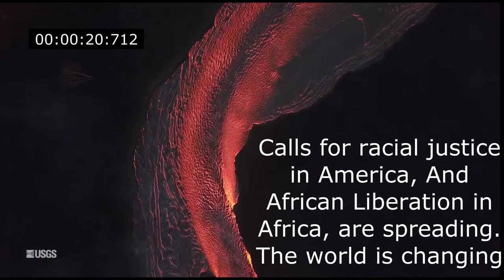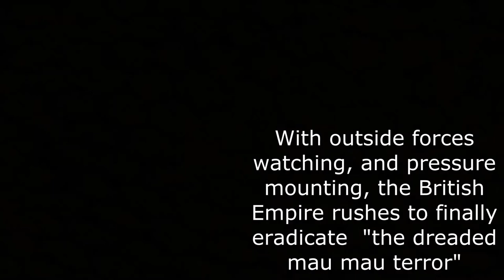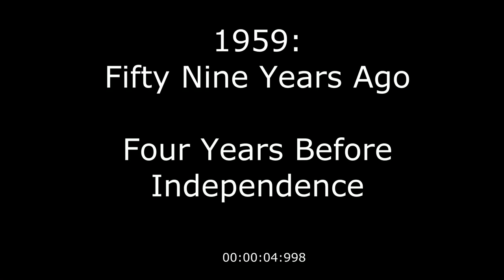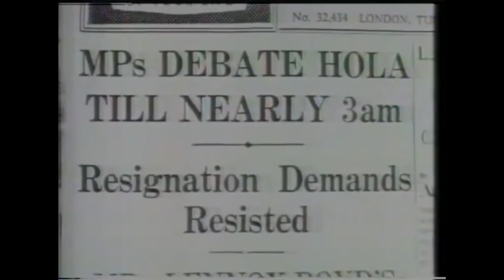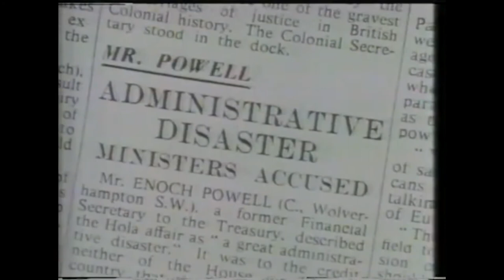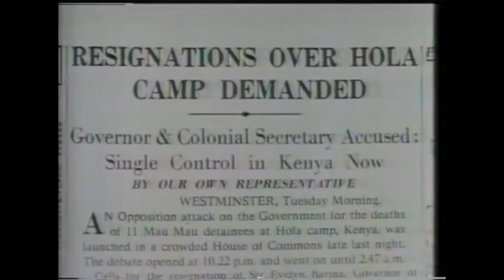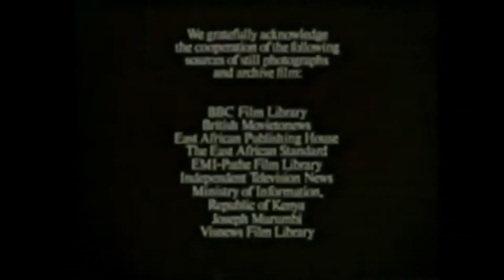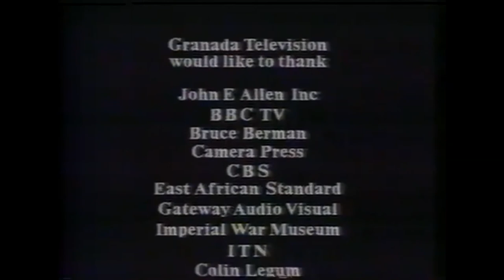Kenyan History (Part 3) 1952 - 1960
History of Kenya.